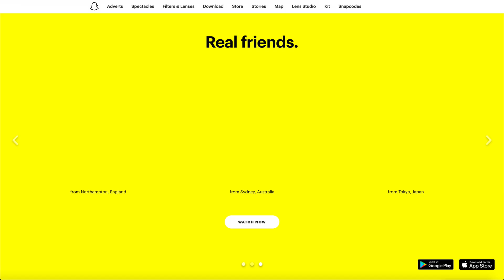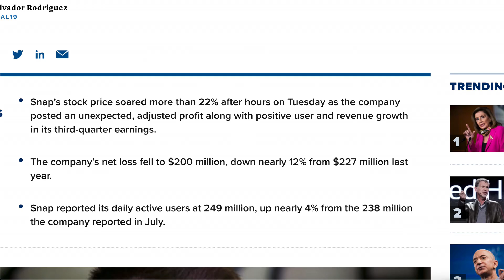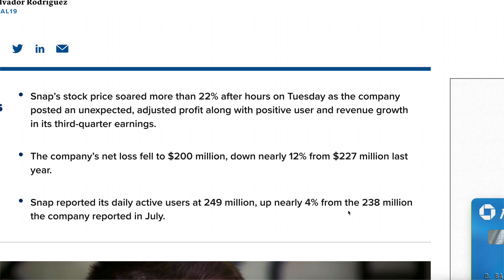SNAPCHAT STOCK IS UP 22% - Huge News With Snapchat